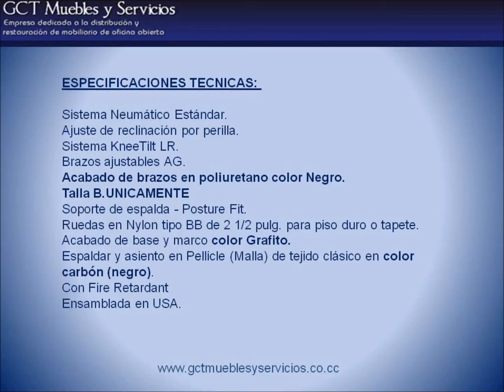GCT MUEBLES Y SERVICIOS VENDE #13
¿Te gustó?  Cómpralo en MercadoLibre.